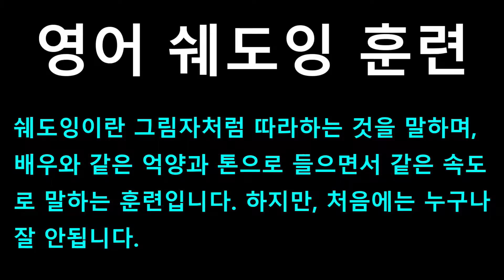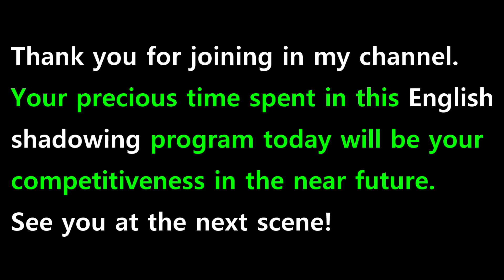[영어쉐도잉] 라푼젤 (Tangled) #090 - Flower gleam and glow. Let your power shine.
#090 : Flower gleam and glow. Let your power shine.
#091 : Make the clock reverse, bring back what once was mine.
#092 : Heal what has been hurt, change the fate’s design.
#093 : Save what has been lost, Bring back what once was mine.